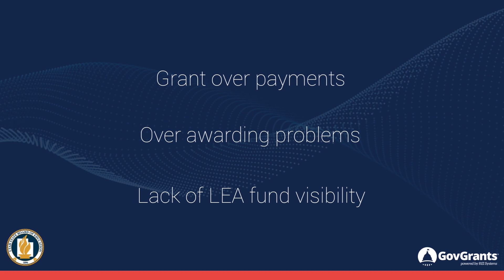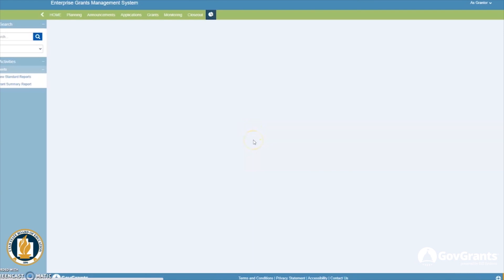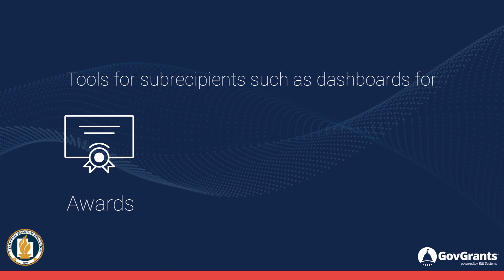Utah School Board of Education GovGrants Success Story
Utah's School Board of Education has seen a dramatic improvement in its ability to manage, track, and report on more than $4B in grants by deploying GovGrants.